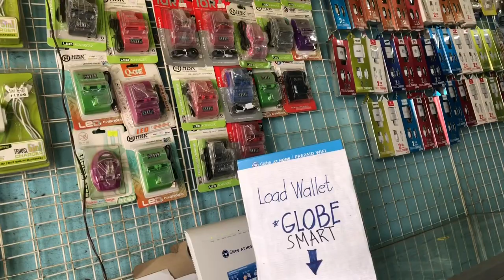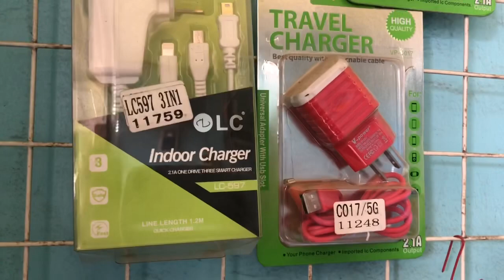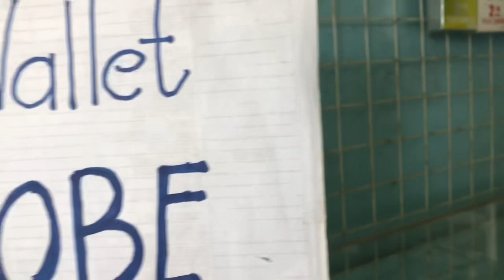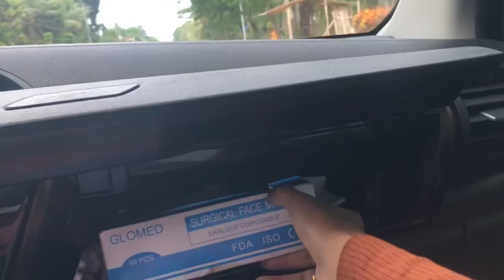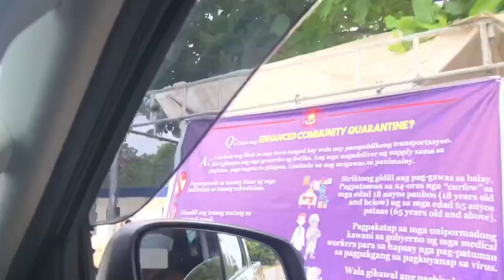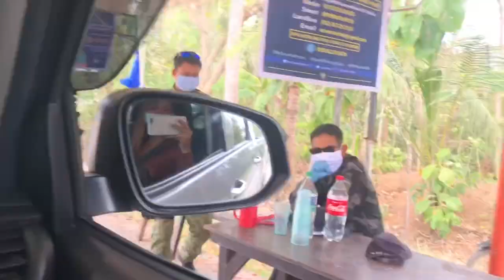TRAVELING DURING LOCK DOWN UBAY BOHOL // FOLLOW LYN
Lyn has to travel during lockdown.